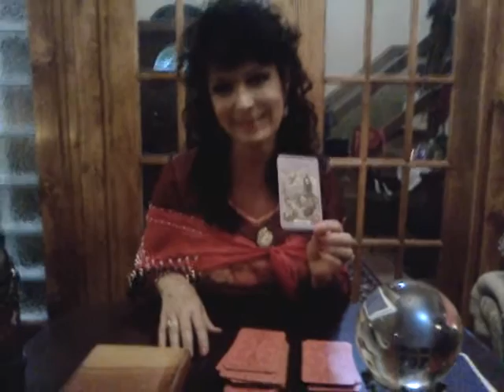Ricky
Romantical Tarot Reading for Ricky "Slim" Roberts